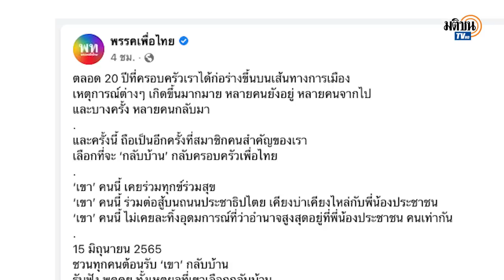เพื่อไทยจ่อเปิดตัว "ณัฐวุฒิ ใสยเกื้อ" นั่ง ผอ.ครอบครัวเพื่อไทย ชวนเสื้อแดงกลับบ้าน : Matichon TV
เพื่อไทยจ่อเปิดตัว ‘ณัฐวุฒิ ใสยเกื้อ’   นั่ง ผอ.ครอบครัวเพื่อไทย  เสริมภารกิจชวนเสื้อแดงกลับบ้าน